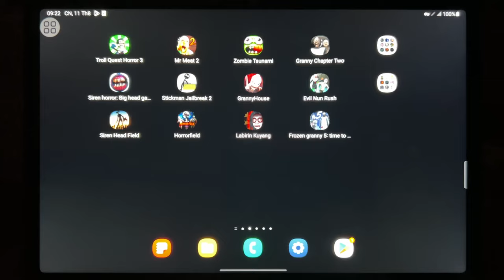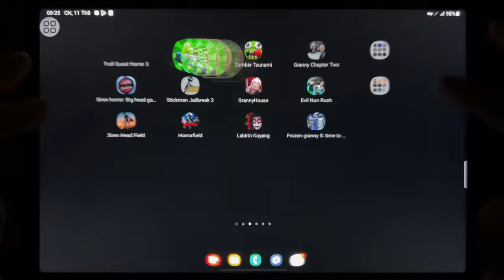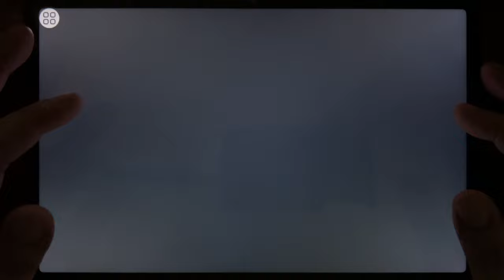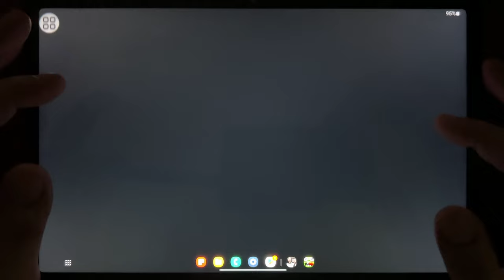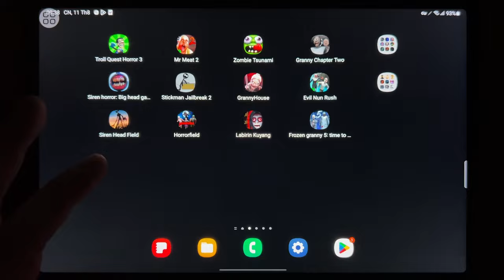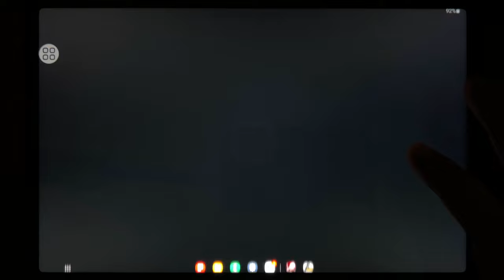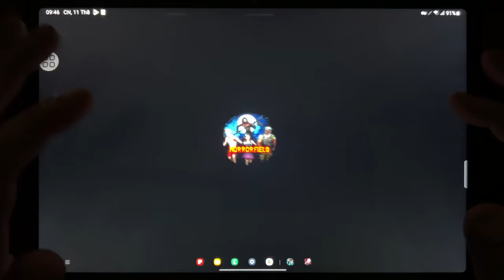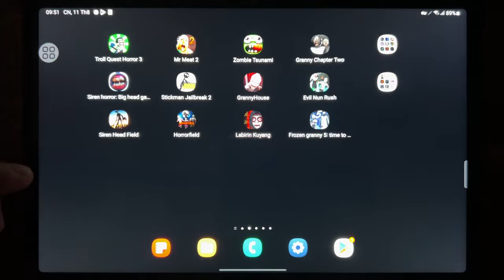Troll Quest Horror 3, Mr Meat 2, Zombie Tsunami, Granny 2, Siren Horror 3D, Stickman Jailbreak 2...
Troll Quest Horror 3, Mr Meat 2, Zombie Tsunami, Granny 2, Siren Horror 3D, Stickman Jailbreak 2, Granny House, Evil Nun Rush, Siren Head Field, Horror Field, Labirin Kuyang, Frozen Granny 5